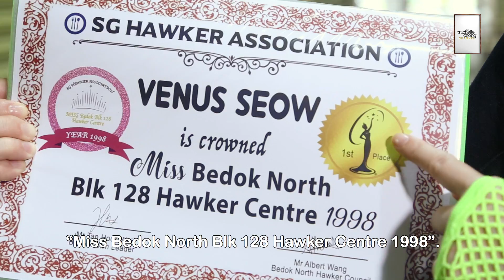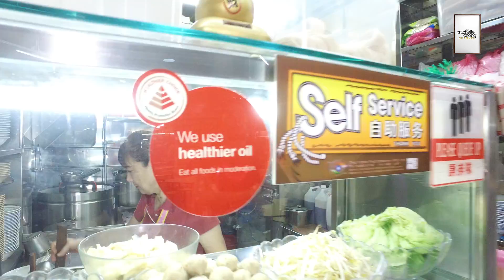Venus Seow Fitness Ep 5 | Venus Seow’s top tips on staying healthy when eating out!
You don’t have to stay away from your favourite foods when eating out. Fitness guru Venus Seow shares her expert tips on eating healthy and keeping fit!

ADDRESS
Left Profile | Huat Films
18 Howard Road #09-05 Novelty BizCentre
Singapore 369585